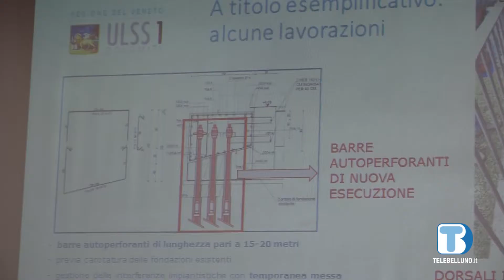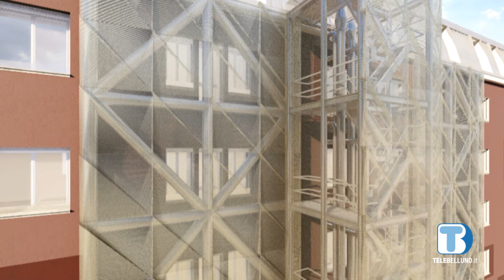Presentato il piano da 45 milioni di euro per il miglioramento strutturale dell'ospedale di Belluno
Antisismica, adeguamenti antincendio, risparmio energetico: quattro anni per concludere gli interventi che cambieranno anche l'aspetto delle facciate.